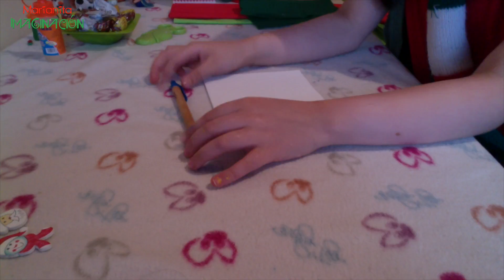Haz tu propio Calendario de Adviento para Navidad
El calendario de adviento es una tradición muy antigua y bonita, te invito a crear uno, es muy sencillo y divertido.

Ahora también puedes seguirme en